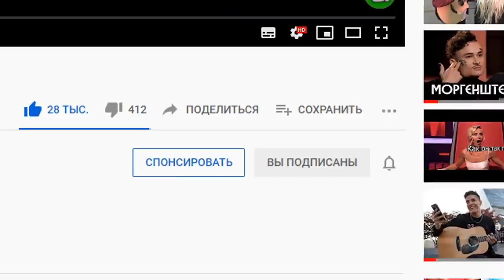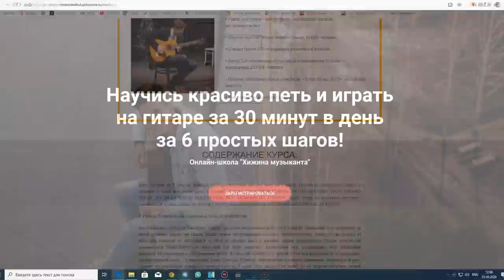ГИТАРИСТ притворяется ЗВЕЗДОЙ в ЧАТ РУЛЕТКЕ 3 | Реакция девушек на Tini Lin, Xcho, Канги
В этой рубрике Гитарист притворяется звездой в чат рулетке (Притворяюсь Автором хитов). Реакция девушек на Tini Lin, Xcho, Канги. Только во время съемки чатрулетки узнал о трагедии Tini Lin. не было цели хайпануть или кого-то оскорбить

Всем привет! Меня зовут Раиль Арсланов. Здесь радую вас каверами под гитару и дарю только позитиффф! Гитарист в чатрулетке #19 выпуск by Хижина музыканта